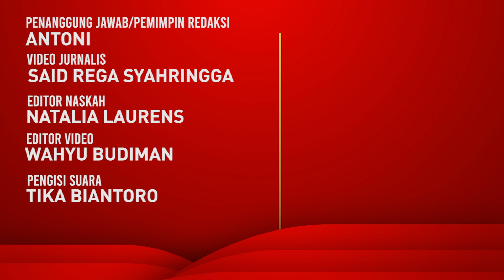Nina Nugroho Pamer Koleksi Bertajuk Querencia di Gelaran Pesona Batik Nusantara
Desainer Nina Nugroho menampilkan karya terbarunya pada gelaran Pesona Batik Nusantara yang diselenggarakan Grand Metropolitan Mall Bekasi pada Minggu, 2 Oktober 2022.